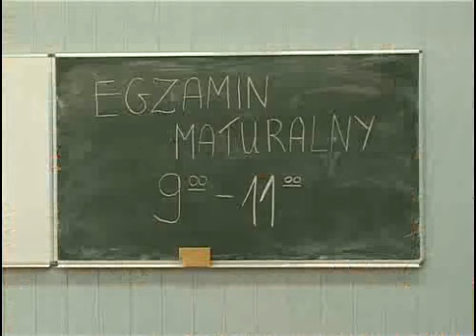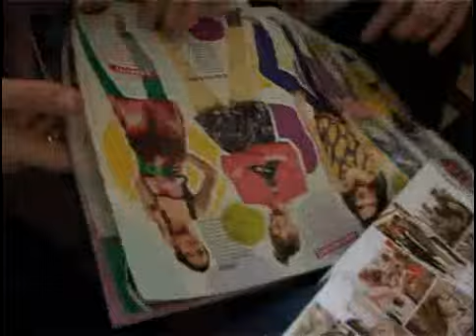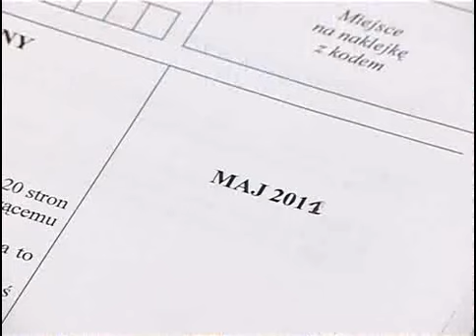Wstawka Technikum Handlowe Strzelno 2011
Wstawka Technikum Handlowego ze Strzelna :DDDD